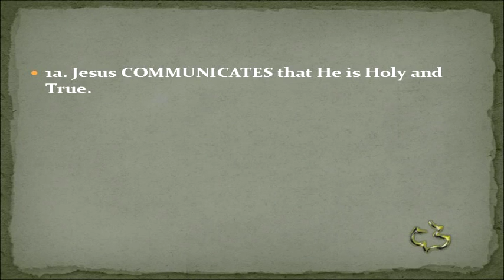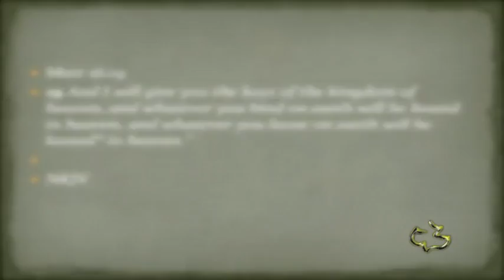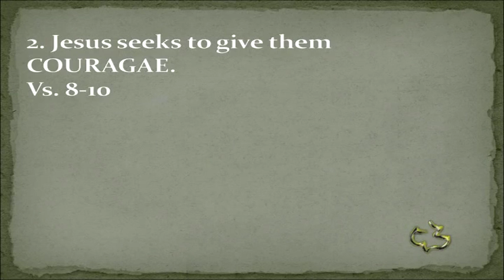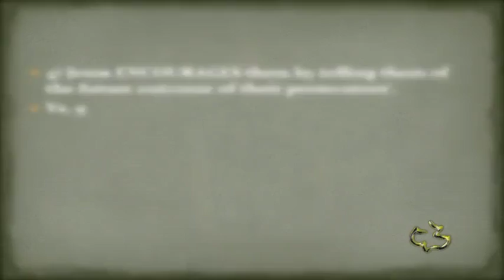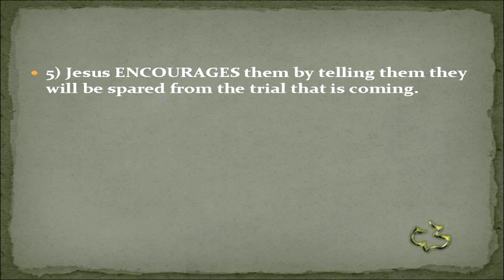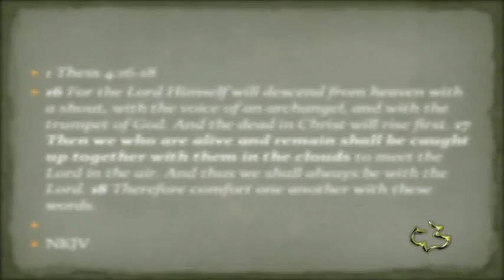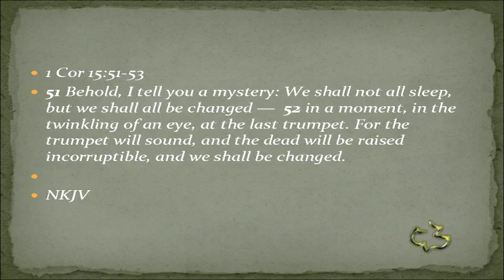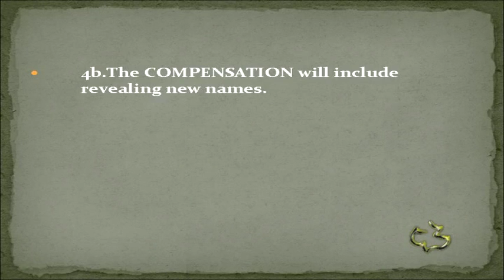New Testament - REVELATION 3:7-13 - (Church at Philadelphia) -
New Testament - REVELATION 3:7-13 - (Church at Philadelphia) - CC Windward - Pastor Tim

New Testament - REVELATION 3:7-13 - (Church at Philadelphia) - Calvary Chapel Windward - OAHU, HAWAII - Pastor Tim Newman - From Local Olelo / Oceanic / Time Warner Cable show "A View from Calvary" - Episode # 193: - Original Air Date: 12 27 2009 A.D.

Revelation 3:7-13
“The Church of Philadelphia”

1. Jesus COMMUNICATES His message.
Vs. 7-8
1a. Jesus COMMUNICATES that He is Holy and True.
All of God's promises to the faithful are based upon His unchanging character (Hebrews
6:17-19). Rev 6:10-11
1b. Jesus COMMUNICATES that He holds the key of David.

Isa 22:20-25
This same metaphor is seen with Peter. Matt 16:19
The Messiah is the Key of David
1c. Jesus COMMUNICATES a challenge.

Is this a challenge to spread the gospel?
Is this speaking of expanded missionary opportunities? 1 Cor 16:8-9
2. Jesus seeks to give them COURAGAE.
Vs. 8-10
There are 5 things he mentions to give them courage.
1) Jesus seeks to ENCOURAGE them because they are dependent on Him.
2) Jesus seeks to ENCOURAGE them because they have kept his word.
3) Jesus seeks to ENCOURAGE them because they have not denied his name.
4) Jesus seeks ENCOURAGE them by telling them of the future outcome of their
persecutors’.
Vs. 9 Isa 43:2-5
5) Jesus seeks ENCOURAGE them by telling them they will be spared from the trial that is
coming.
1) In verse 10 when Jesus says,
keep you from
The Greek word, from, means out of
2) the definite article “the” appears in front of “the hour and the trial”
3) This trial will come upon the WHOLE WORLD.
4) The purpose will be to test those who live on the earth
5) The Gentile believers, those who get saved during the Great Tribulation
are not protected but are martyred for their faith.
So this idea of God’s protection from the evil one does not apply during the
Tribulation period.

Rev 13:7, Rev 13:15-16, 1 Thess 4:16-18
3. Jesus CHALLENGES them to be COMMITTED.
Vs. 11
Why should we be committed even in difficult times?
3a. Jesus challenges us by saying He is coming soon.

Sometimes Jesus says he is coming quickly and it is to bring judgment.

Rev 2:5-6, Rev 2:16
 Rev 22:7
Notice the language change.
In judgment, I will come to you quickly
In comfort, I am coming
 3b. Jesus challenges us by saying,"hold fast what you have."
This was stated before in these letters (Revelation 2:13,
Revelation 2:25; Revelation 3:3
1 John 2:28-29
4. Jesus promises an eternal COMPENSATION.
Vs. 12-13
4a. The COMPENSATION is compared to a pillar in the temple.
Jesus is speaking of the security we can have in our salvation.
4b.The COMPENSATION will include revealing new names.
Rev 14:1-2, Rev 19:13, Rev 22:4-5
We will have a special identity given to us by God himself.